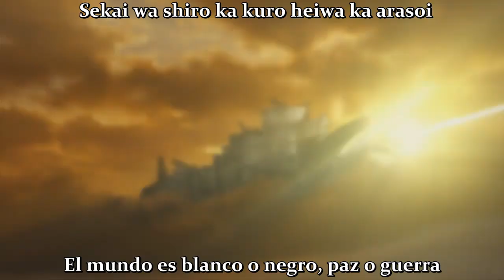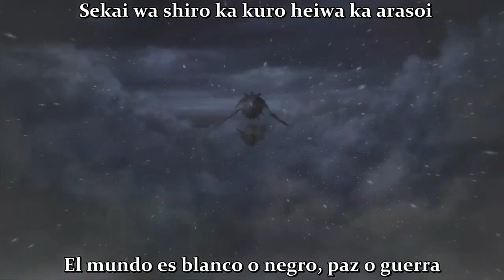Tales of Vesperia opening Kane wo Narashite [Rika Morinaga] sub español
Juego : Tales of Vesperia opening
Canción: Kane wo Narashite
Cantante: Rika Morinaga (Seiyuu de Rita Mordio)
subtitulado al español (Fansub)